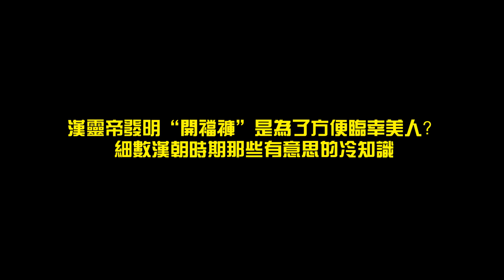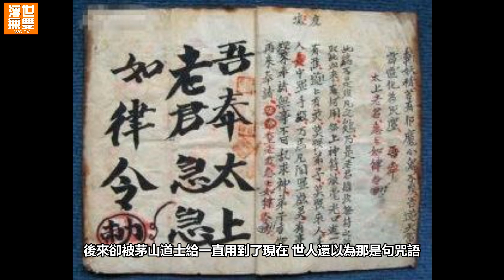漢靈帝發明“開襠褲”是為了方便臨幸美人？細數漢朝時期那些有意思的冷知識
1.越南和朝鮮在漢朝時，其實是中國的領土。

2.劉邦趁韓信睡覺“偷回”兵權。

3.趙王劉如意因為睡懶覺被呂後毒死。

4.張蒼因為帥，撿回一條性命。

5.漢初的公主是公主中的戰鬥少女。

6.“急急如律令”其實不是咒語。

7.七王之亂的導火索，竟是因為下棋輸不起。

8.大臣忽悠漢武帝，漢武帝竟然真的拆穿了他。

9.漢初其實是個風氣開放的時代，怎麼就開始三從四德了？

10.“乞丐天子”是如何讓人相信他是真龍天子的。

11.西漢的皇帝竟喜歡劫富濟貧。

12.東漢是各大王朝中，皇帝平均年齡最低的，只有29歲。

13.漢朝居然可以靠“預言”和“祥瑞”當上皇帝。